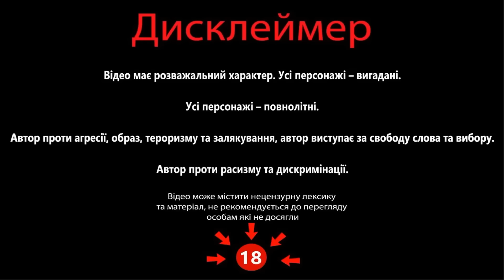Історик з Харкова та інтелегенточки з рф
Відео надано каналом @getten_so

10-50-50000 - будь-яка сума має значення.

Разом переможемо!
Слава Україні!